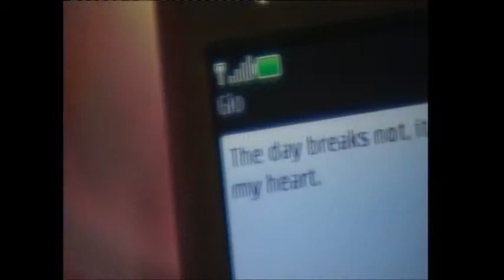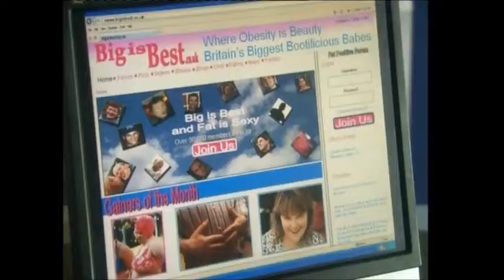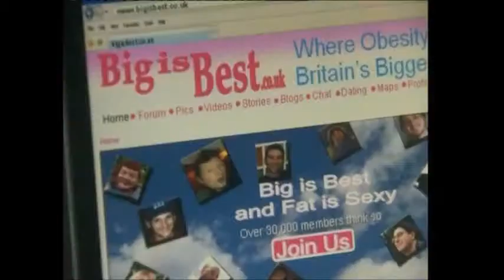BBC1 Doctors Love You to Death (6th October 2010)